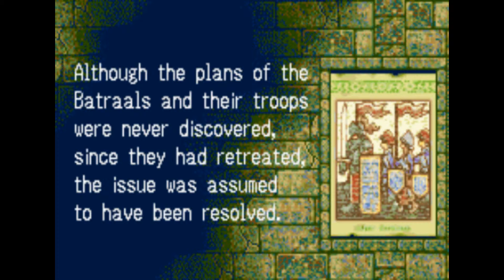Let's Play Tactics Ogre: Knight of the Lodis - All cutscenes #11 Aquila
Twitter Instagram All the cutscenes, voiced.